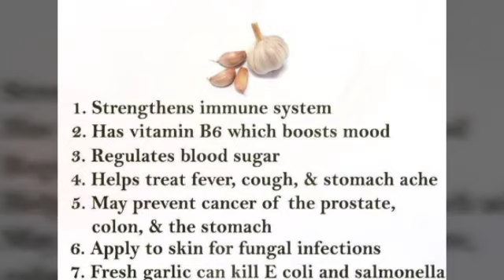PICKLED GARLIC#My OWN VERSION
Garlic also contains calcium,copper, potassium, phosphorus,iron,and vitamin B1.Studies have shown that the garlic fermentation process increase the amount of nutrients in garlic and makes them easier to absorb by the body...Garlic also knwn that goods to the person have highblood pressure,skin allergy,(pimples).It can helps also the good condition of our hair (ect)

Simple ingredients that I used
1)garlic
2) tomatoes paste(catsup)Topakki souce I used Korean souce)
3)salad dressing (plane mayonaise)
4) pepper

For me I eat 3-5 pcs every meal

PICKLED GARLIC#